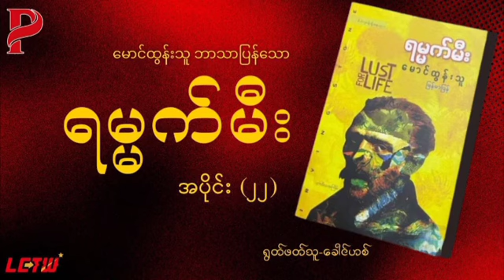ရမ္မက်မီး အပိုင်း - ၂၂// မောင်ထွန်းသူ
Title - ရမ္မက်မီး
Episode - ၂၂
Writer - မောင်ထွန်းသူ
Reader - ခေါင်ဟစ်